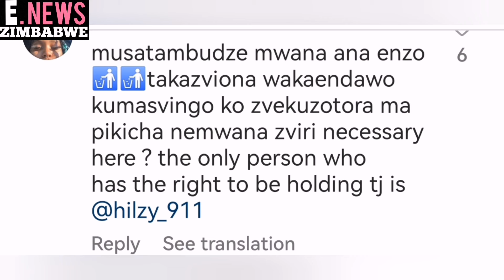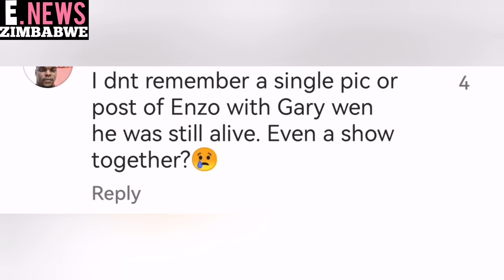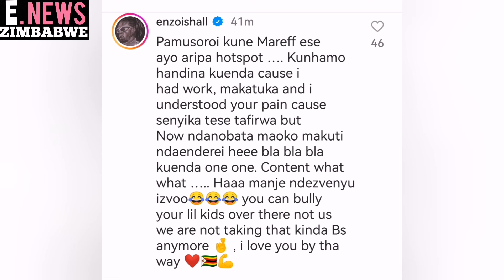Enzo Ishall Playing with Garry Mapanzure's Child but Zimbos are Not Happy..